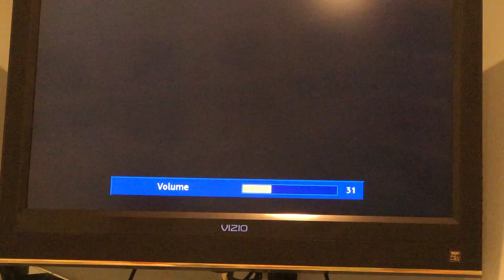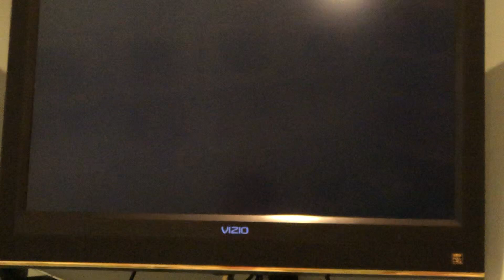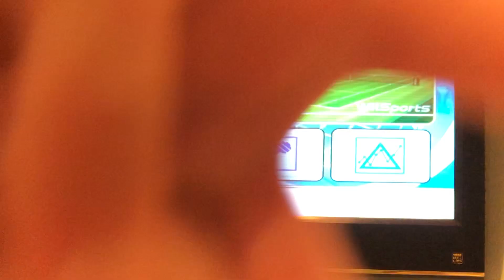King Koopa Gaming Ep. 4 Wii Sports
Me and Jackson play Wii Sports.